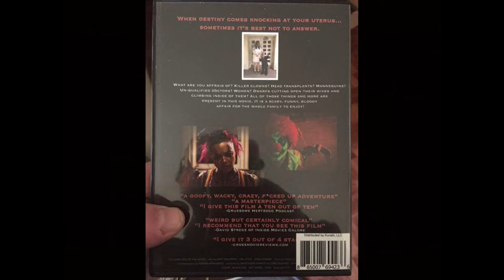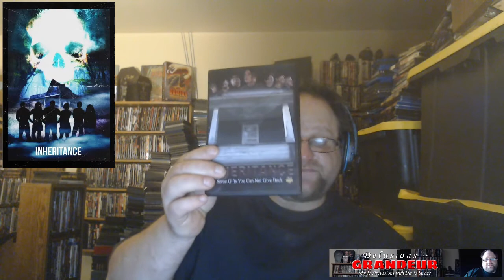Eric Palmer's "Inheritance" (2021) film reviewed by Delusions Of Grandeur